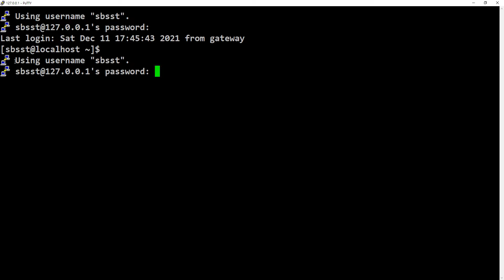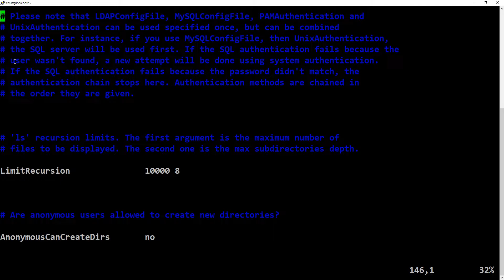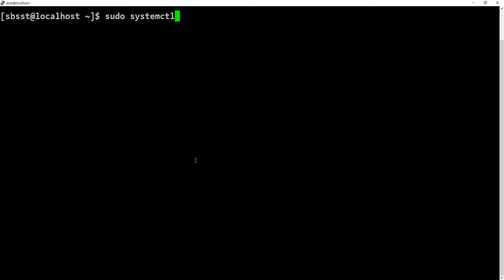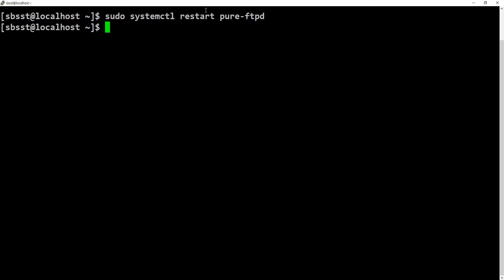21 12 12, ken 1380, CentOS 7 웹서버세팅 강좌, 107강, pureftpd, passive 포트 대역을 1000개로 줄임